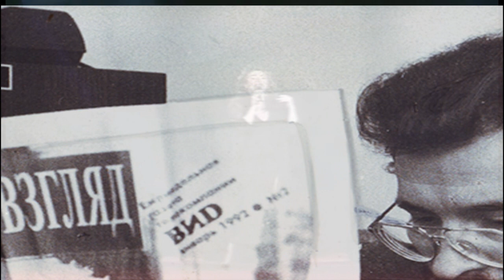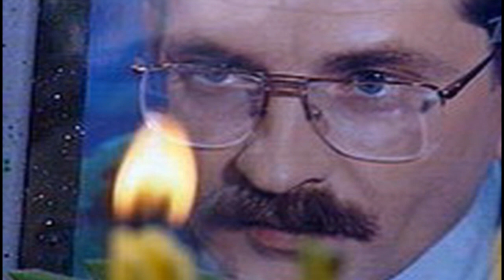"КОРОЛЬ TV - ВЛАД ЛИСТЬЕВ"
Дорогие Друзья! К ДНЮ ПАМЯТИ В. ЛИСТЬЕВА -1 МАРТА!
Владислав  Листьев.
 Родился 10 мая 1956 г. Советский и российский телеведущий и журналист, первый генеральный директор ОРТ. Автор и Первый ведущий передач -  «Взгляд», «Час пик», «Поле чудес», «Тема»."Угадай мелодию"  и многих популярных программ...
УБИТ 1 МАРТА1995г.  ПОМНИМ И ЛЮБИМ...